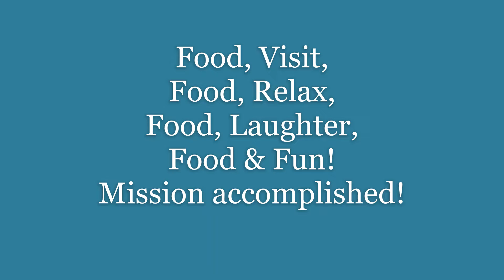EASTER 2022 MOBILE AL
Great visit within a couple days
Amazing what you can do in such a short period of time!
Mission Accomplished!